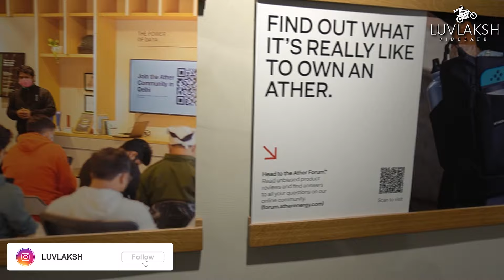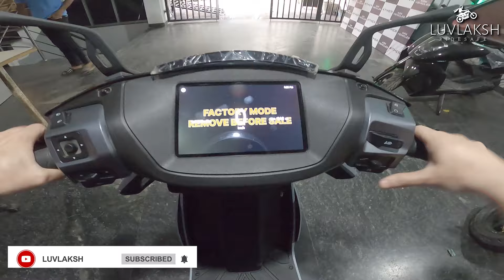Taking Delivery of all new Ather 450X HR 2024 Gen 4 || Vlog 2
Ather ARK Vehicles
M-16, Lajpat Nagar, Part-2, New Delhi-110024